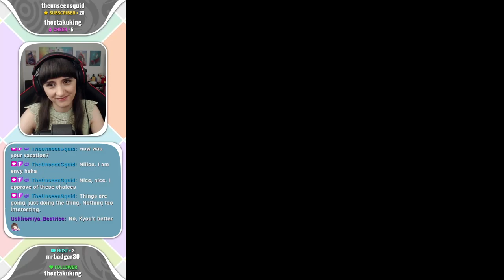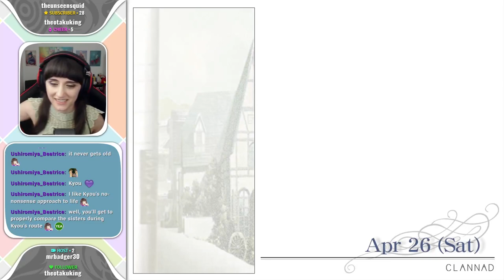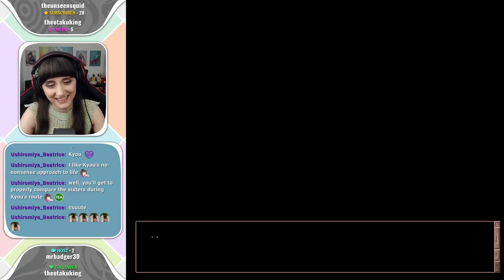Clannad - 12 - Let's Play - Kotomi Route